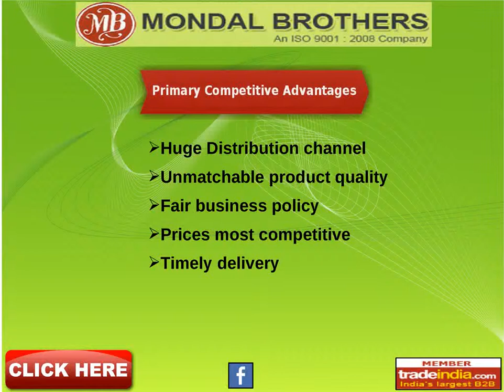Mondal Brothers, Howrah, West Bengal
Mondal Brothers - Manufacturer,supplier and exporter of Woven Wire Cloth from Howrah - 711113, West Bengal, India